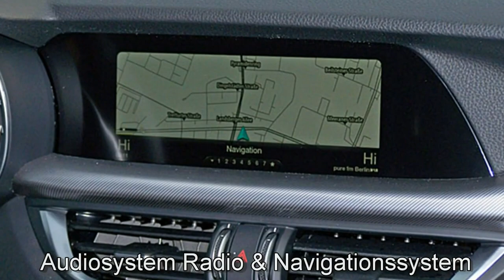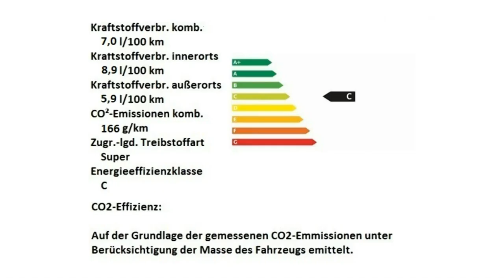Alfa Romeo Stelvio Super 2 0 Turbo 16V J7C10535 Grigio Stromboli Motor Village Berlin jetzt Stell.